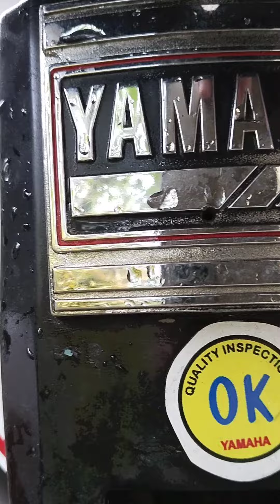alfa 1989 full paper..super old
hallo genks, motor ini bru kmrin di gali dari kuburnya, motor ini rencana mau saya restorasi kalau dpt restu😅, kalau ndk di uangkan bos..
motor di jual murah aja..
bagi yg mnat silakan ooment ya..